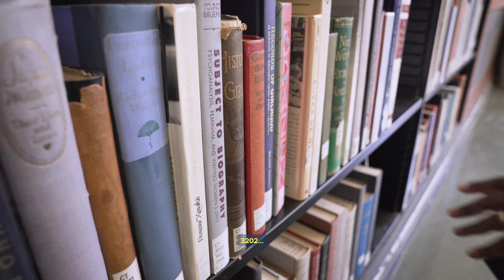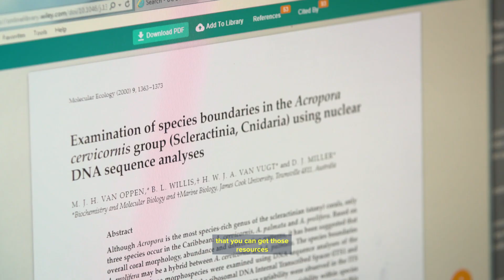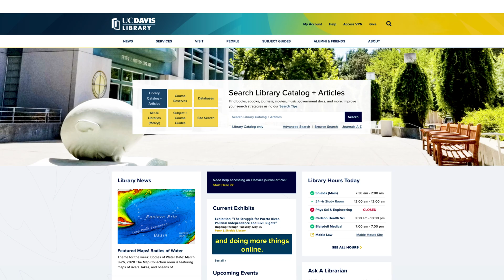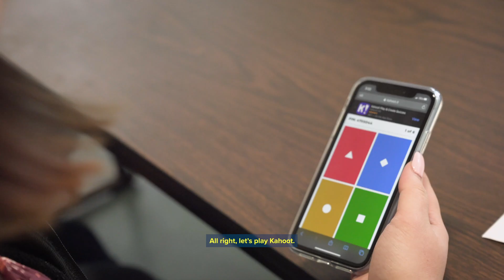That May Be the Chancellor - Episode 2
Join Chancellor May as he works his way through Shields Library.  From shelving books to teaching a class about artificial intelligence.